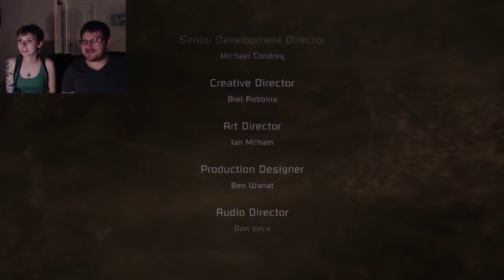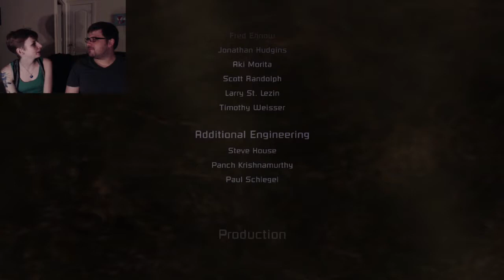Dead Space & Dead Sexy - Part 6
The final installment in the saga of Dead Space, at least the first one anyway!  Watch us fight giant alien monsters and celebrate!  See how Josh totally called it way back in Part 2!